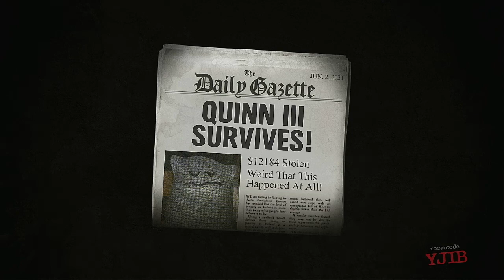Trivia Murder Party Episode 43 Farfetched